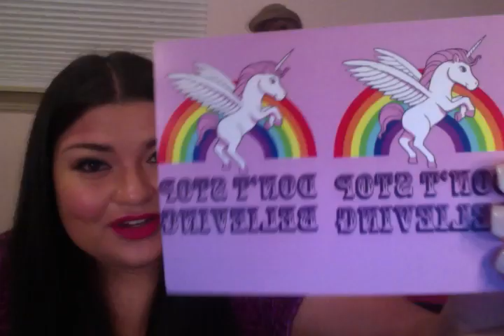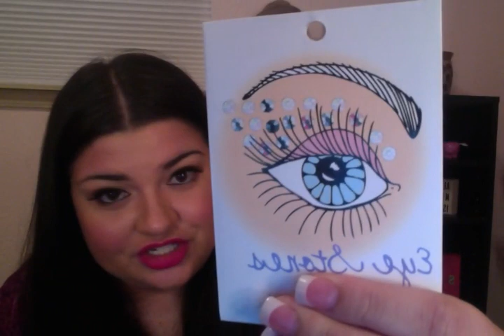MEGA SWAP with Channon Rose!!!!!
This was seriously THE BEST SWAP EVER!